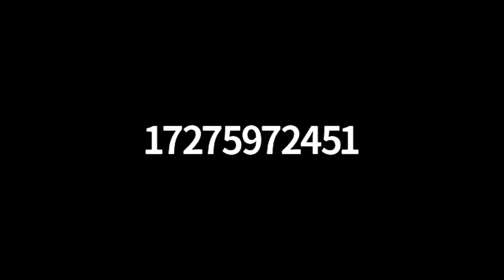Su Tri Dung 2021 08 14 -- Tâm Sân -- Tâm Từ